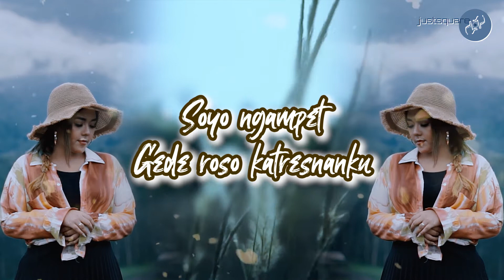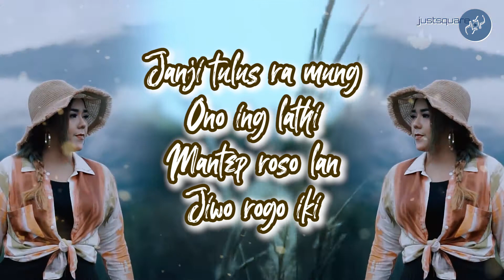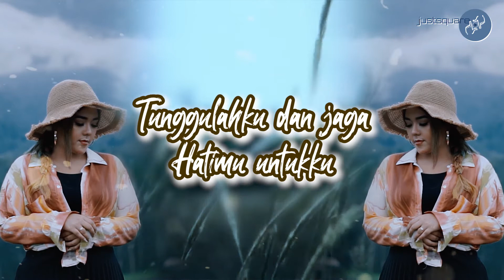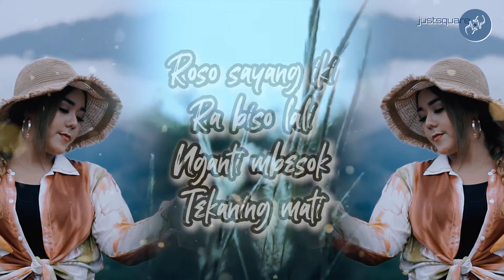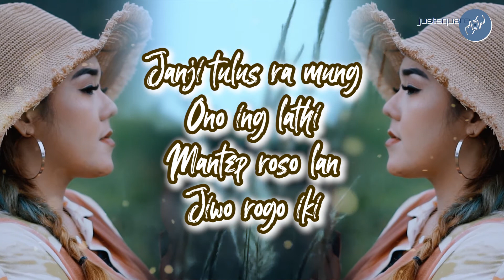LDR ( Layang Dungo Restu ) - DEVI ALDIVA [Official Lyric Video]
Official Music Video  "LDR - Layang Dungo Restu"
Vocal:  Devi Aldiva
Ciptaan: Justin Lie
Arranger: Dindy Kalizaka
Videografer: Ardy Multi Pro Picture
Executive Produser : Dewi Prasasti
Production: Justsquare & DeeManagement

Untuk Streaming lagu "LDR - Layang Dungo Restu" by Devi Aldiva , klik disini:
KKBOX:

Tak tulis layang kangen iki dinggo kowe
Soyo ngampet gede roso katresnanku
Snadyan adoh pangonmu ra bakal tak lale’ke
Tunggulahku dan jaga hatimu untukku

Donga’no aku karo restumu
Sabar ngenteni tekan baliku
Tak jogo roso kanggo awakmu
Semoga dirimu juga begitu

Reff:
Roso sayang iki ra biso lali
Nganti mbesok tekaning mati
Janji tulus ra mung ono ing lathi
Mantep roso lan jiwo rogo iki

Tak titipke layang kangenku iki
Mugo biso nambahi ati
Panyuwunku siji kanggo awakmu
Njogo roso lan katresnanku